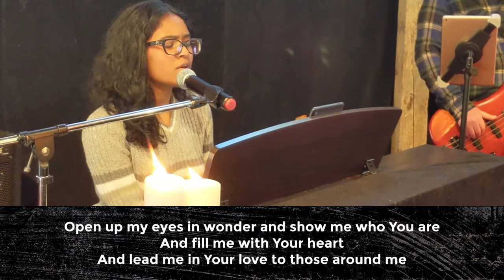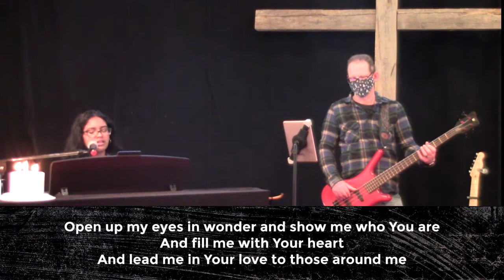Build My Life - Heart Lake Baptist Worship Team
CCLI #164392
On-Air License #20493409

© 2016 Kaple Music (Admin. by Bethel Music Publishing); Capitol CMG Genesis (Admin. by Capitol CMG Publishing); Housefires Sounds (Admin. by Capitol CMG Publishing); Said And Done Music (Admin. by Capitol CMG Publishing); sixsteps Music (Admin. by Capitol CMG Publishing); Thankyou Music (Admin. by Capitol CMG Publishing); Vamos Publishing (Admin. by Capitol CMG Publishing); worshiptogether.com songs (Admin. by Capitol CMG Publishing); Martin, Karl Andrew (Admin. by Sentric Music); Bethel Music Publishing